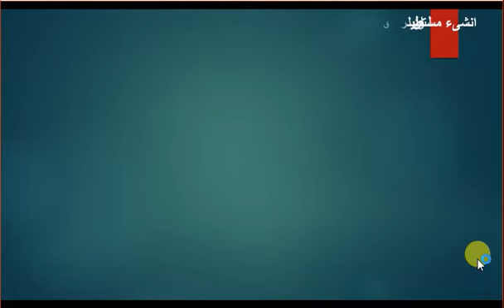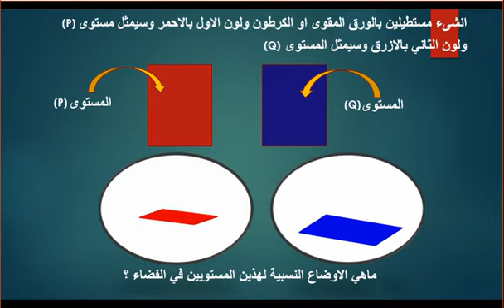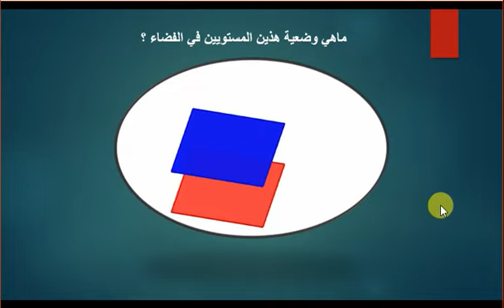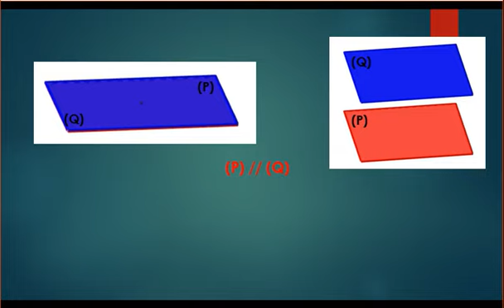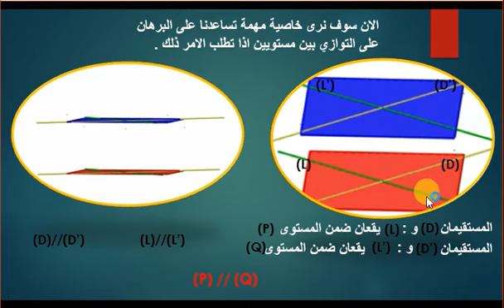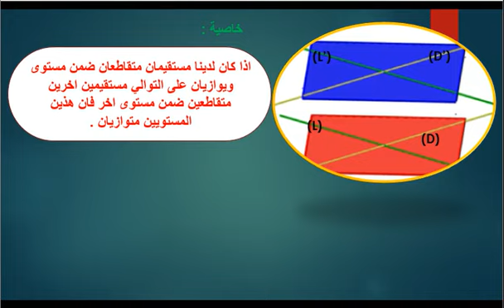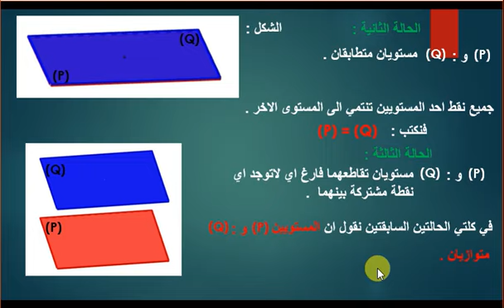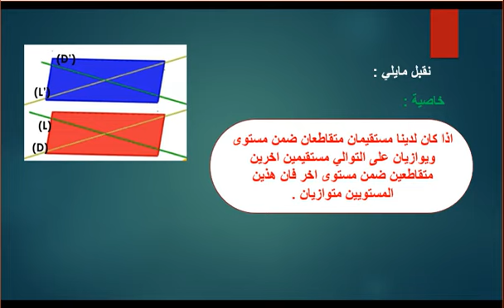درس المستقيمات والمستويات في الفضاء للسنة الثانية اعدادي الحصة4